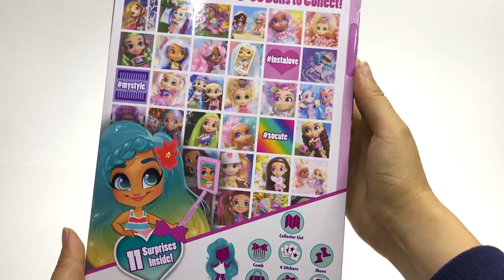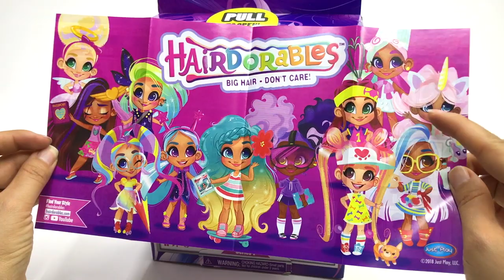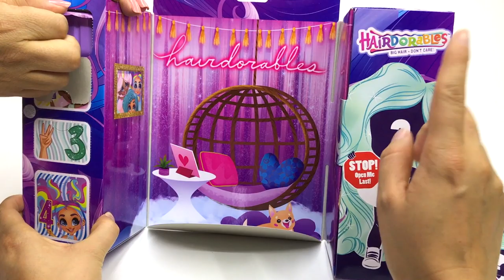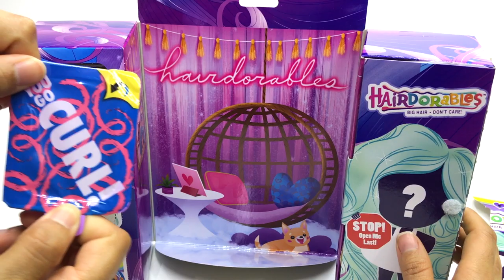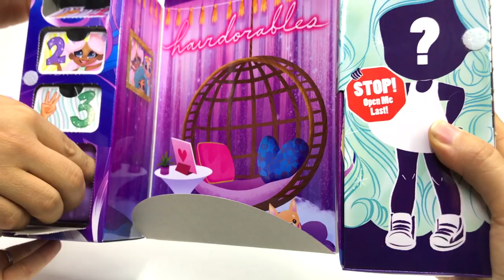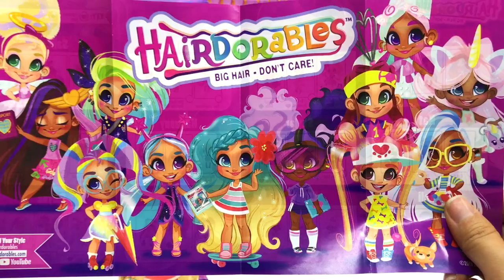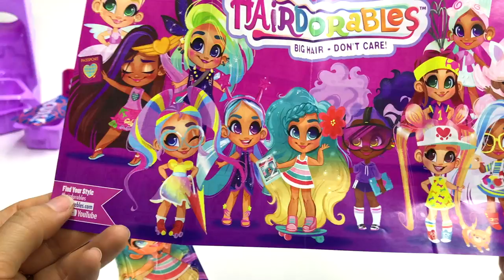Abriendo HAIRDORABLES Sorpresa, MUÑECAS Bandai Mexico ► Juegos Juguetes y Coleccionables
Unboxing Nuevas MUÑECAS con Gran Pelo de Colores - HAIRDORABLES con CABELLO REAL ¡Cada muñeca viene con outfits, peinados y accesorios exclusivos de su estilo y talento únicos!